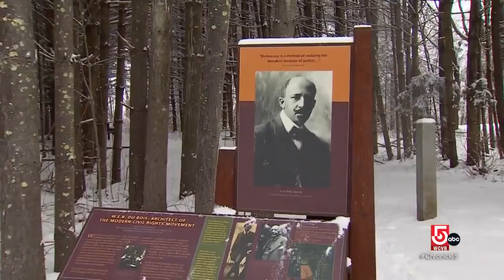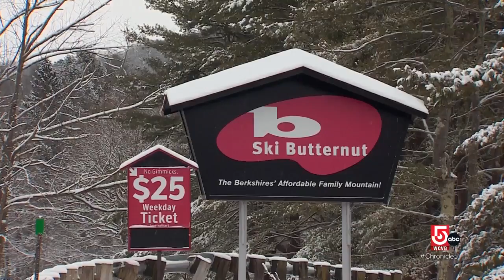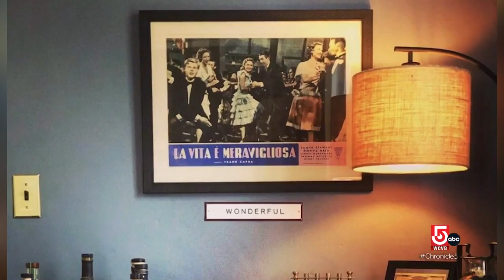Go skiing or try tubing at Butternut Ski Area in Great Barrington